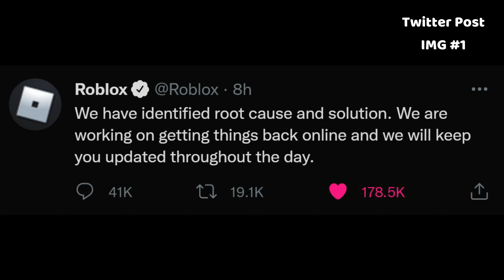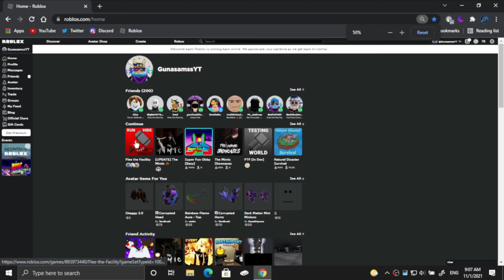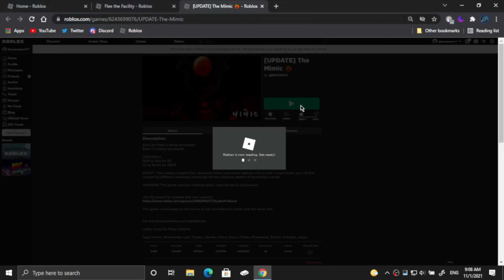Roblox Is Finally Back After 70 Hours Of Outage!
Roblox Is Finally Back Guys :D
All The Audio In This Video Is Enchanted Tune Boosted And Bass Boosted So Wear Your Earphones For Better Experience!
Background Music!
1. Lost Sky - Vision pt. II (feat. She Is Jules) [NCS10 Release]